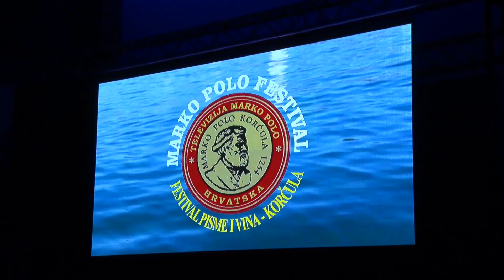ANJA ŠTEFANČIĆ - PRAVA LJUBAV - MARKO POLO FEST 2023.(MPTV Official) [HD]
©Powered by: Studio Marco Polo & Marko Polo Festival - Korčula
Please report any errors/violations you know of.
Anja Štefančić je na 28. međunarodnom Marko Polo Fest-u Korčula 2023., za izvođenje skladbe ''Prava ljubav'' osvojila Nagradu za najbolji scenski nastup. Čestitamo!